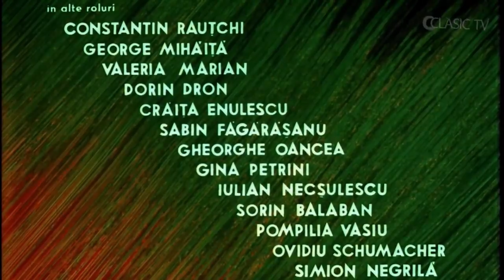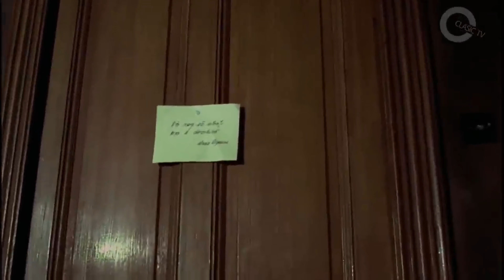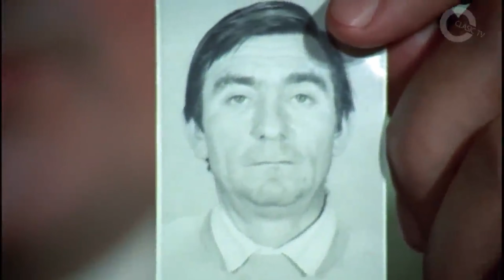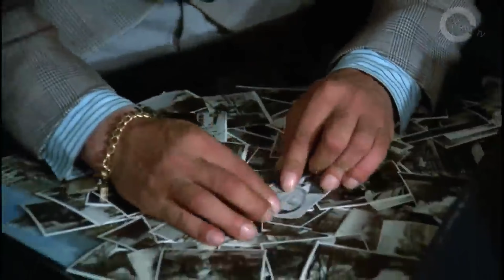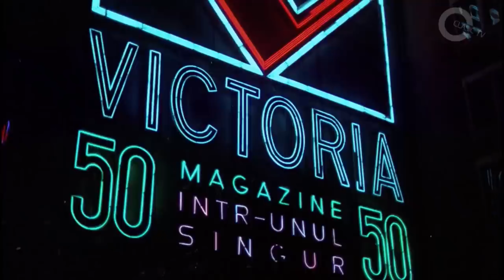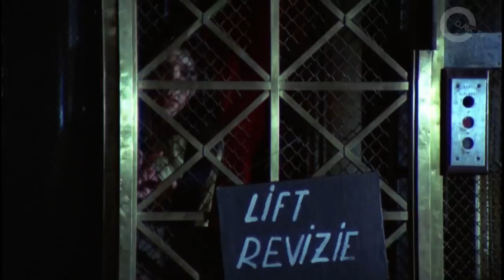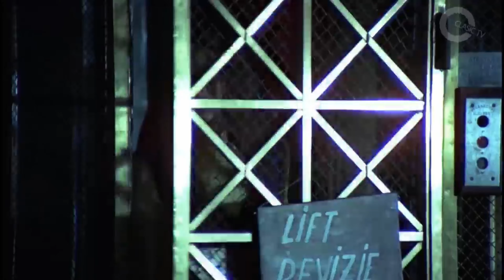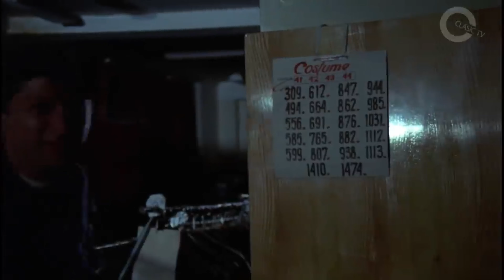DFMD - B.D in acțiune